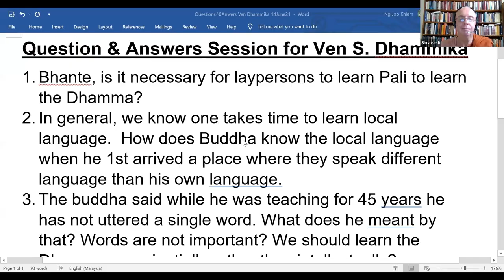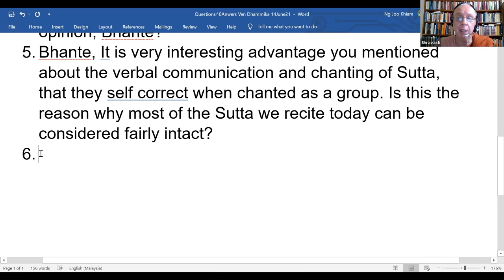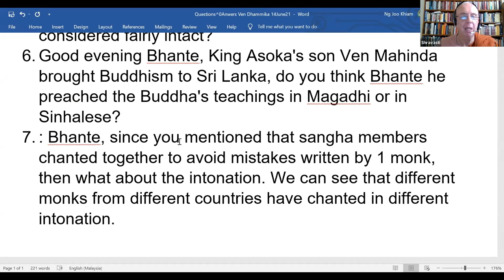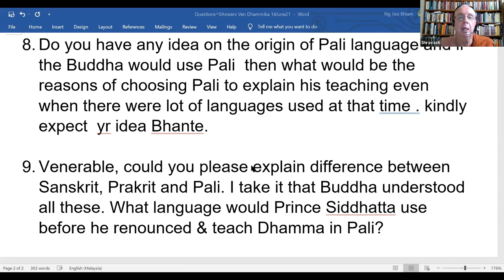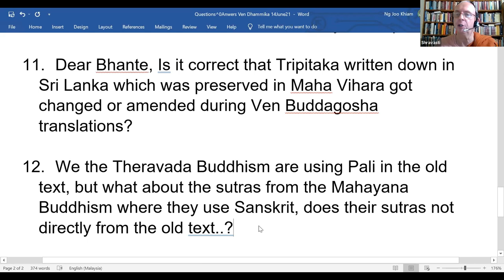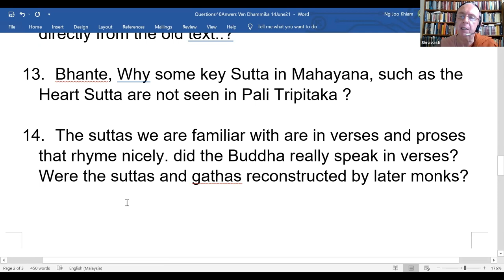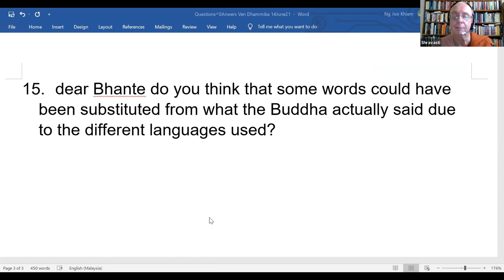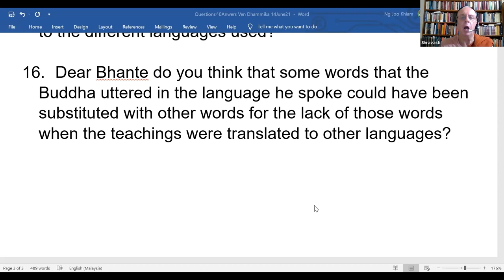Q&A What Language Did the Buddha Speak? By Ven S. Dhammika